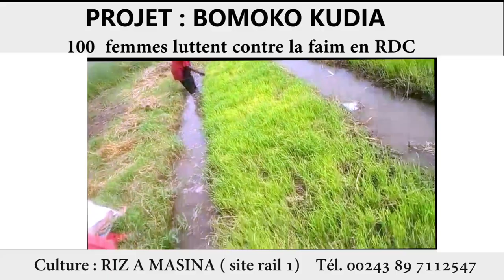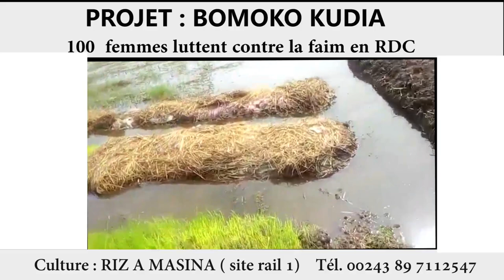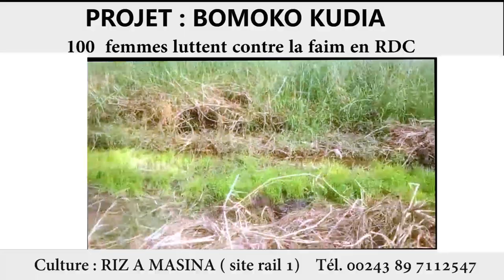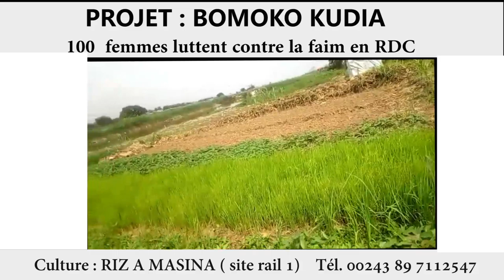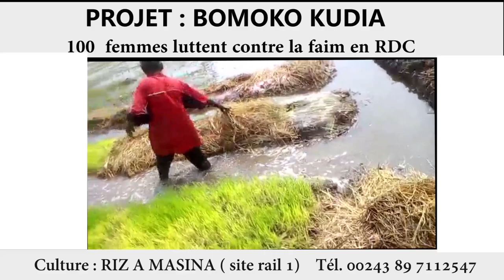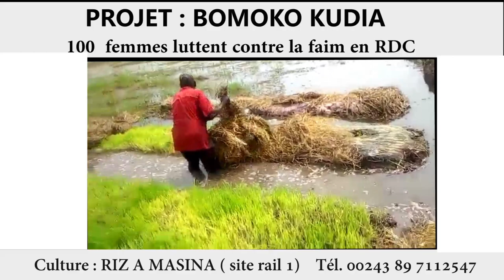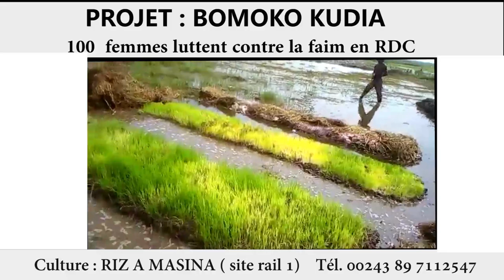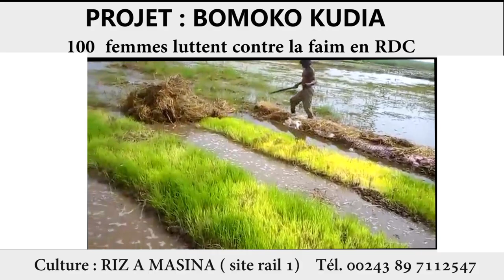BILANGA YA LOSO BA MAMANS YA MASINA PÉTRO Congo DEBOUT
LES MAMANS VEUVES LANCENT  LE PROJET BOMOKO KUDIA RIZICULTURE  A KINSHASA